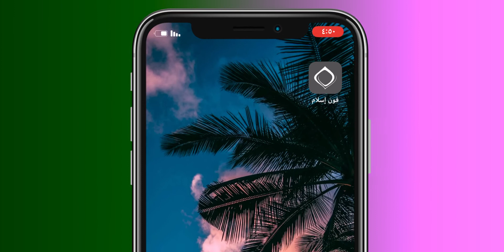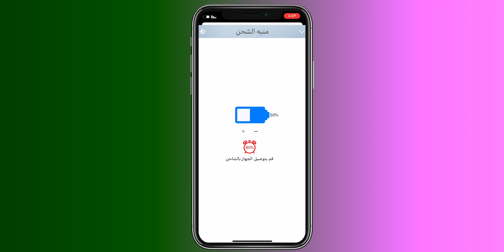كيف تخلي الايفون ينبهك اذا وصل شحن البطارية 80 | بدون جيلبريك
كيف تخلي الايفون يعطيك تنبيه اذا وصل شحن البطارية 80 في المية او اي نسبه تحددها انت
ارجو دعم القناة بالإشتراك فيها ونشر الفيديوهات والتفاعل معها بالتعليق والإعجاب